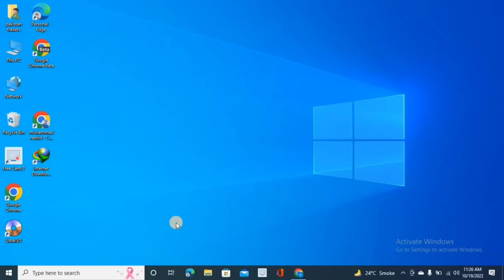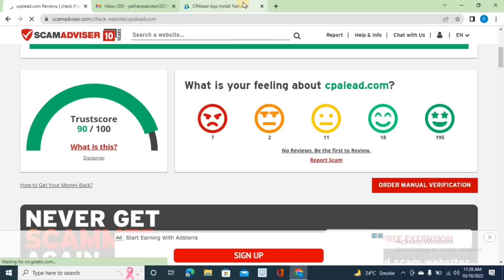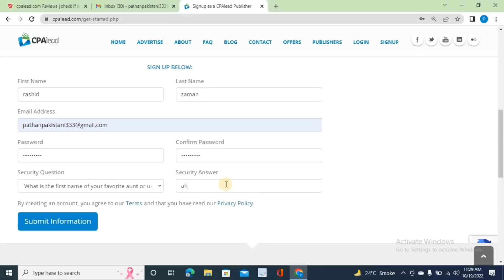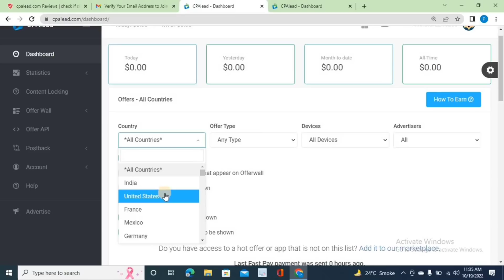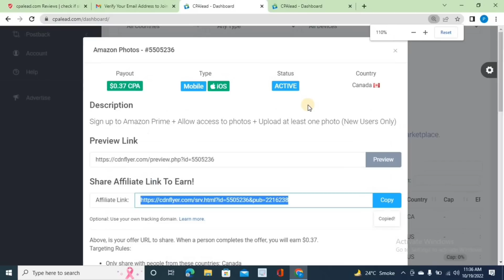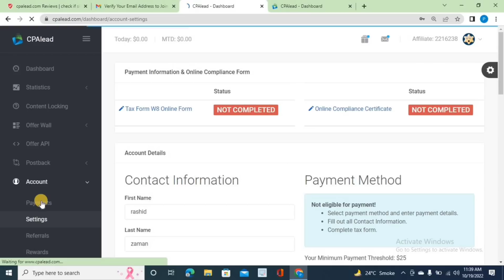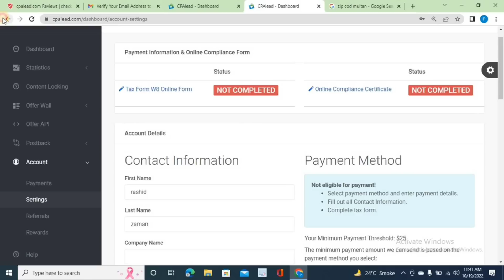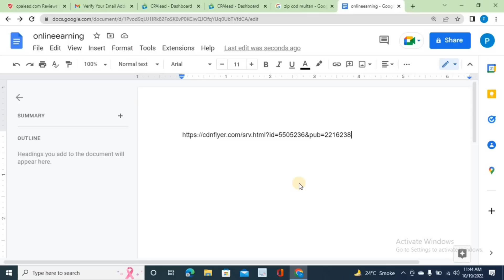New Earning Website 2022 ||Earn Money Online In Pakistan ||Make Money Online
Assalamualaikum Everyone! In this video I will tells you about New Earning website 2022. it is one of the best online earning website & You can earn Money without any investment Thank you.
________________Disclaimer_________________
__ Music
Crock_pot_Diamond_Ortiz_youtube_Audio_ Library